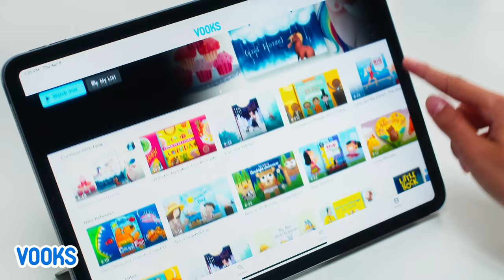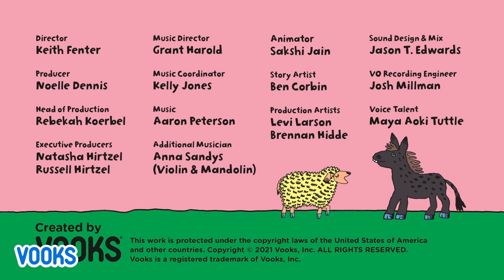Quack Like A Duck🐥🦆 | Animated Read Aloud Kids Book | Vooks Narrated Storybooks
“So many sounds and words to say! How many noises can you make today?” Can you quack, tweet, meow, oink and moo along with these barnyard animals? This busy farm is full of noisy animals making sounds. Join in the fun as each animal sounds off one by one.
Quack Like a Duck will have little ones excited to quack, moo, hee-haw, and more, as they follow along with all the animals on the farm. Written by Harriet Ziefert and illustrated by the award winning Simms Taback, Quack Like a Duck is published by Blue Apple Books.